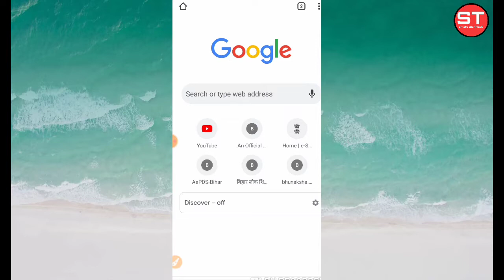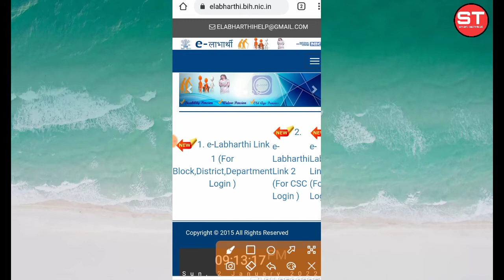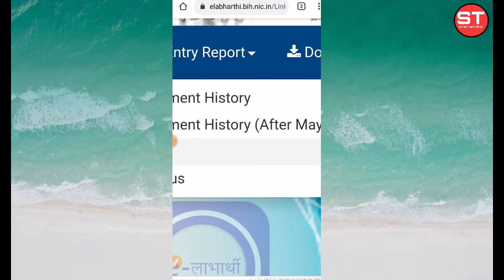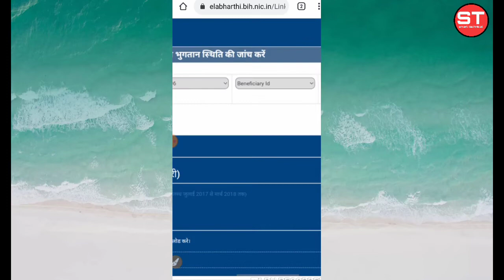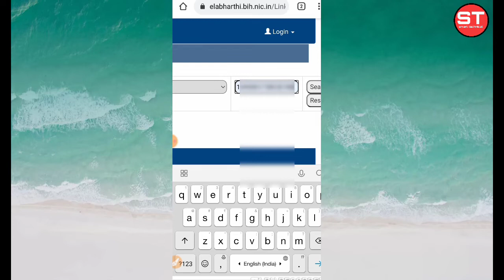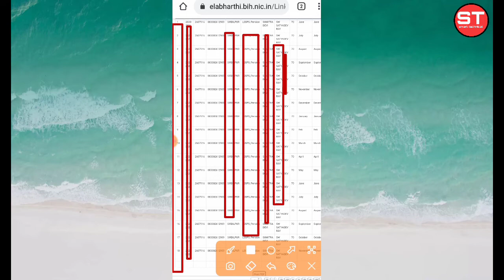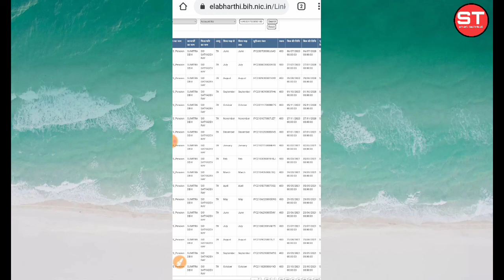विधवा पेंशन कैसे चेक करें | टोटल पैसा बैंक अकाउंट में कितना आया चेक करें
Smart Technical

नमस्कार दोस्तों दोस्तों इस वीडियो में आप देखेंगे सिर्फ अकाउंट नंबर से कैसे चेक करते हैं विधवा पेंशन का पैसा आपके बैंक अकाउंट में आया है या नहीं आया है और टोटल कितना पैसा आया है अपने मोबाइल से आसानी से चेक कर सकते हैं दोस्तों मेरी और आपको अच्छा लगा हो तो इस चैनल को सब्सक्राइब करें वीडियो को एक लाइक जरुर करें मिलते हैं नेक्स्ट वीडियो में तब तक के लिए धन्यवाद

Link.